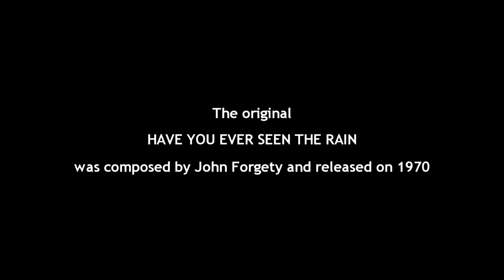Have You Ever Seen The Rain - PARISI band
Credence Clearwater Revival = rendition by Parisi band